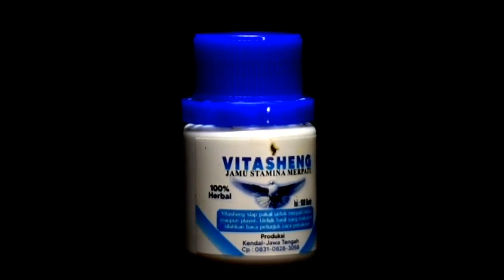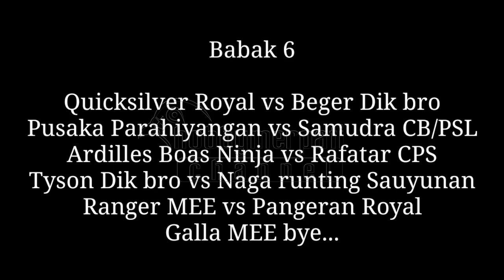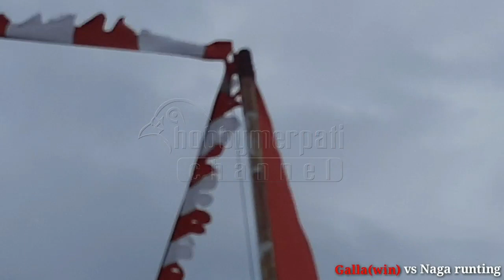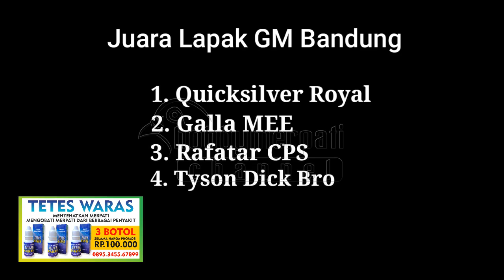GM 50 JUTA : QUICK SILVER JUARA ROYAL BANGKIT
Liga Bantim di lapak GM double poin sukses mendapatkan juara sejati. Quick Silver berhasil menjadi juara sejati. Bagaimana perjuangan QS di lomba GM.